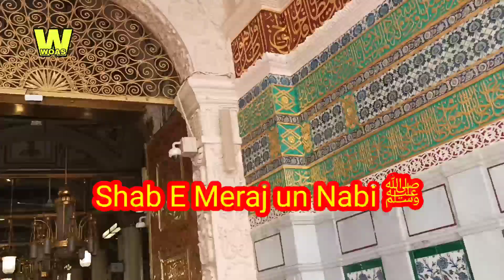Shab e Meraj Whatsap States | Short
shab e meraj un nabi 2023
meraj un nabi Mubark